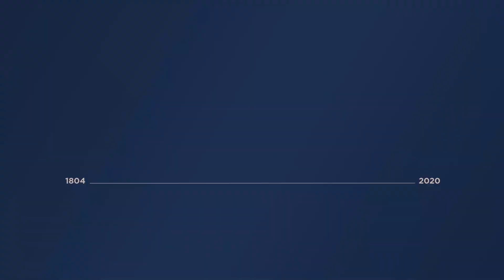Вітання з Міжнародним днем студента